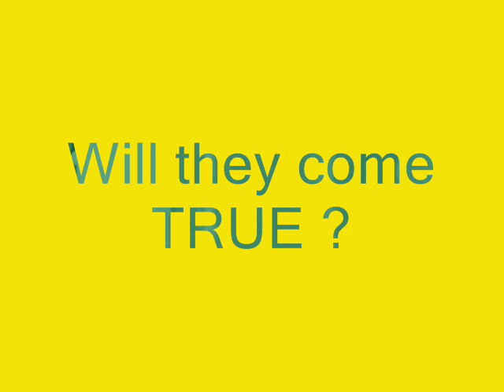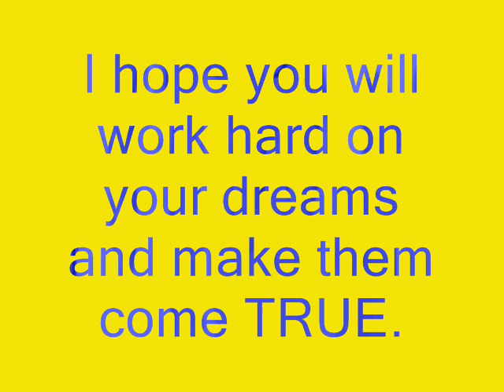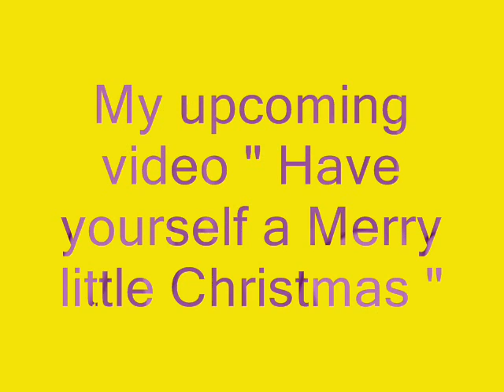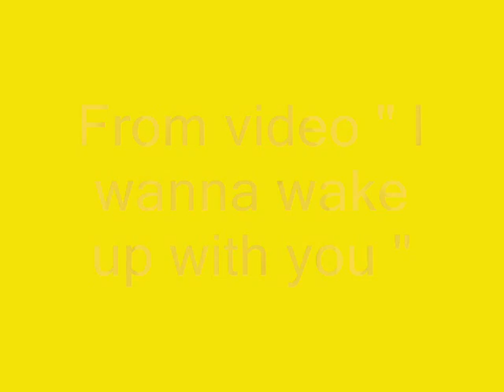Lara Maja - Time after time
Wishes for the New Year 2013